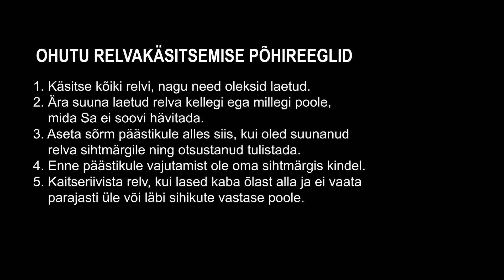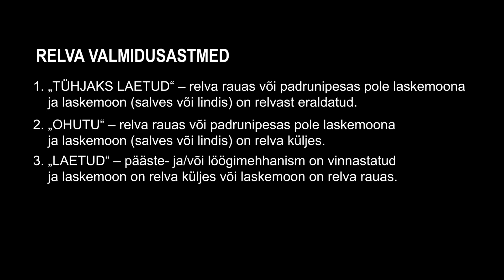Automaatrelva R-20 õpe [4/4]: Ohutu relvakäsitsemise põhireeglid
Kui sa veel pole jõudnud, siis hakka Sõdurilehe YouTube’i kanali tellijaks, et püsida kursis meie kõige värskemate videotega